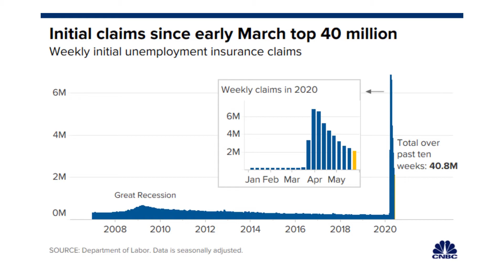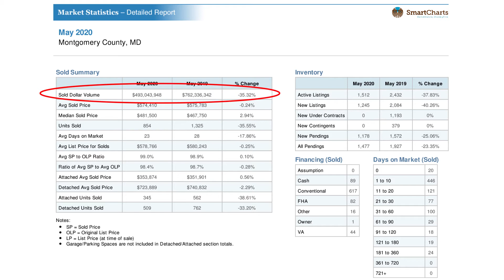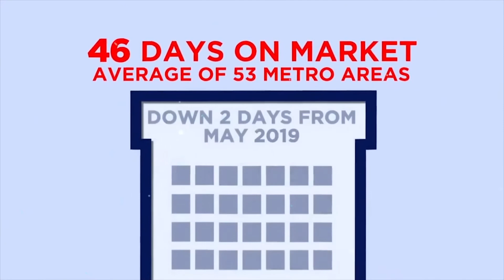May 2020 DC Area Real Estate Market Update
Watch and listen as I discuss what's going on in the DC real estate market during the month of May.  I discuss the slowdown in sales during COVID-19 during May, the lack of home inventory, low interest rates and what we can expect moving forward!